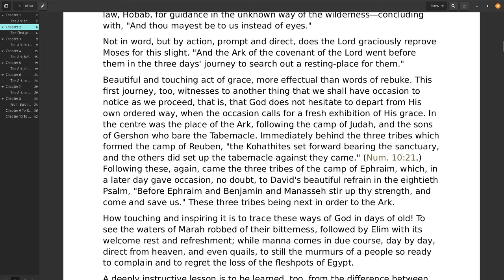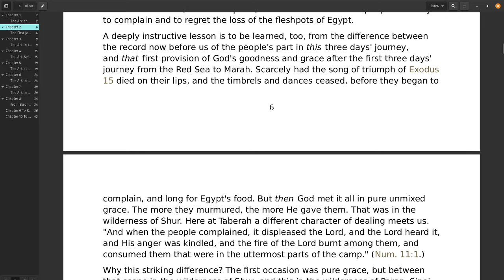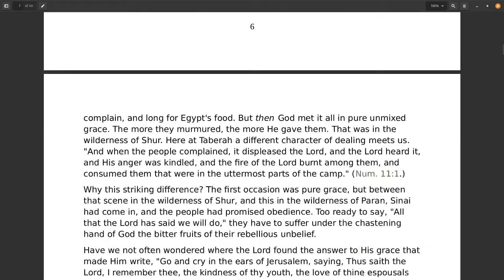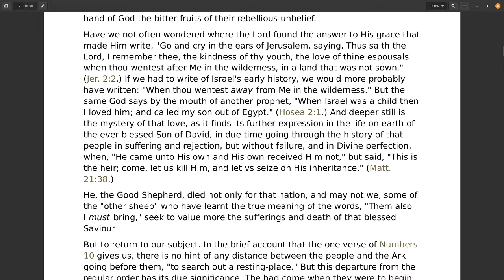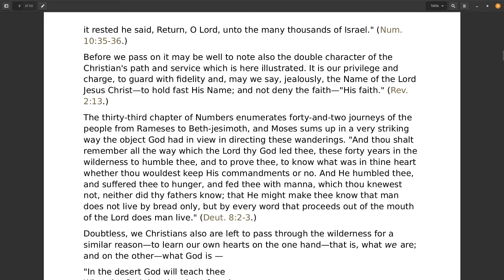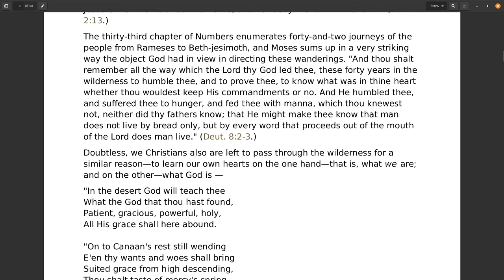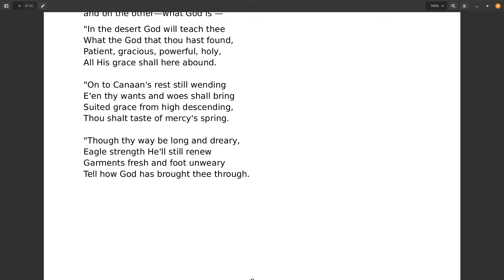Warriors, Workers, & Worshipers, Chapter 2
Notes on the Journeyings of the Ark of God from Sinai to Zion
By Theophilus Ruse
Worship: Heb. 9:14; Warfare: 2 Cor. 10:4; Work: 1 Cor. 15:58.
London: C. A. Hammond, 3 & 4 London House Yard, Paternoster Row, E.C. 4
1925
Made and printed in Great Britain at The Mayflower Press, Plymouth. William Brendon & Son, Ltd.
Contents
The Ark and the Mercy Seat (Ex. 25:10, 22)
The First Journey (Num. 10:33, 36)
The Ark in the Jordan (Joshua 4)
The Ark Before Jericho (Joshua 6)
The Ark at Mount Ebal (Joshua 8:30, 35)
The Ark in Shiloh (Joshua 18, etc,)
The Ark in Battle and In Captivity (1 Sam. 4-6)
From Ekron to Beth-shemesh (1 Sam. 6:18)
To Kirjath-Jearim and the House of Obed-edom (2 Sam. 6)
To Mount Zion and the Temple (2 Chron. 5, etc.)

"For whatsoever things were written aforetime were written for our learning, that we through patience and comfort of the Scriptures might have hope." (Rom. 15:4.)